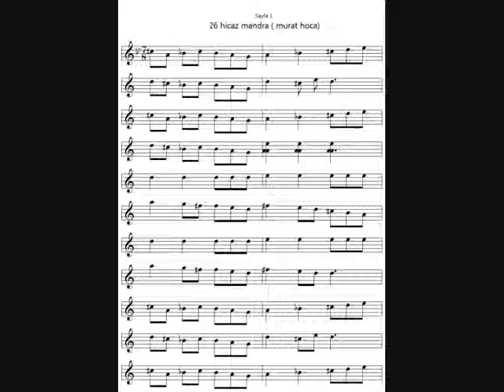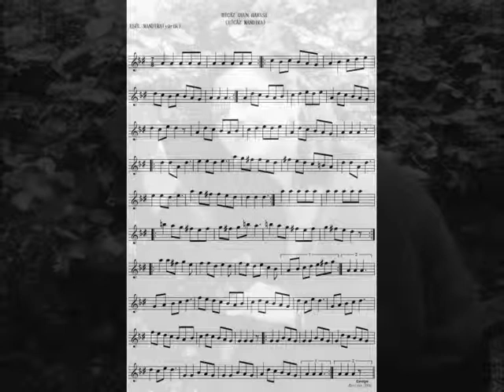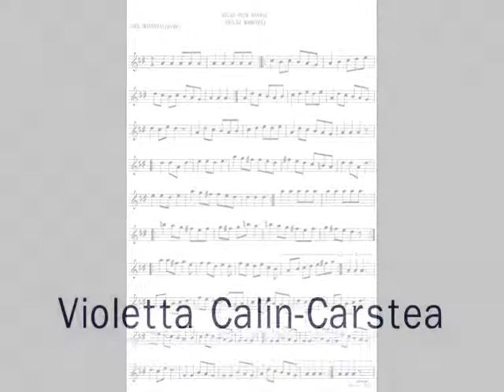Turkish Dance - Hicaz Mandra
Hicaz Mandra arranged for string quintet. Live performed by Violetta Calin-Carstea, Pascal Prégardien, Makiko Hirayama, Gabriel Arias-Luna and Gabriel Barbalau.